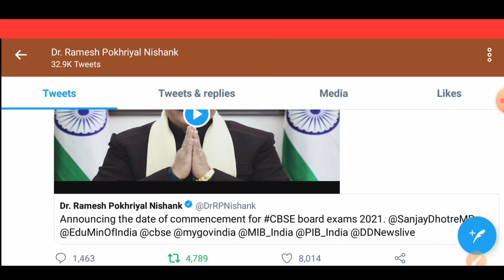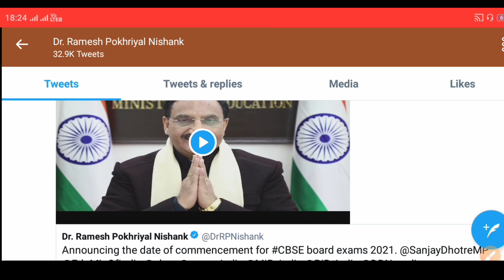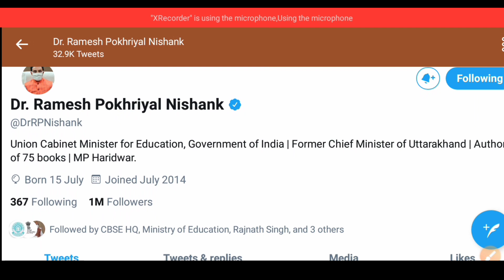Class 10th And 12th Date Sheet 2021 Announced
cbse 10th class date sheet 2020,
12th class cbse date sheet 2020,
cbse 12 date sheet 2020,
cbse class 10 date sheet 2020-21,